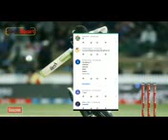india vs Newzealand Ist Odi Match Full Highlights